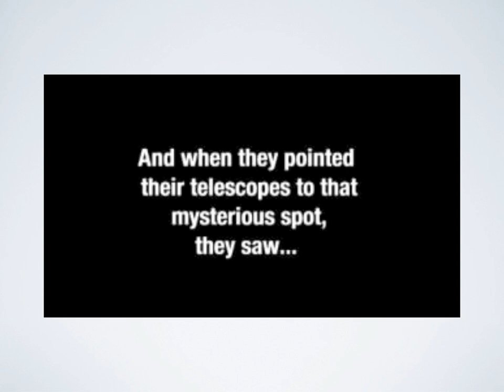The Hunt for Alien Earths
Engaging video detailing how scientist search for other earth-like planets that may be able to support life.